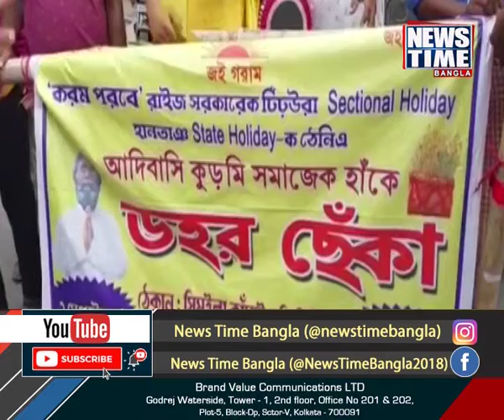করম পুজো উওলক্ষ্যে পূর্ণ দিবস ছুটির দাবি । News Time Bangla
করম পুজো উওলক্ষ্যে পূর্ণ দিবস ছুটির দাবি ।  সেই দাবিতে ১২ ঘণ্টা পথ অবরোধ ।